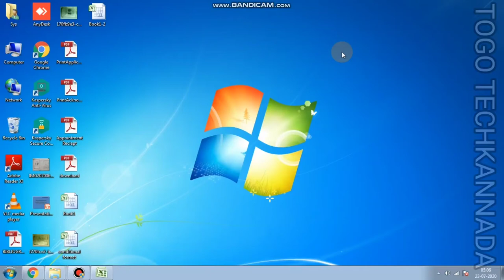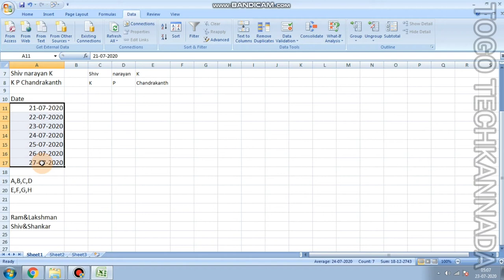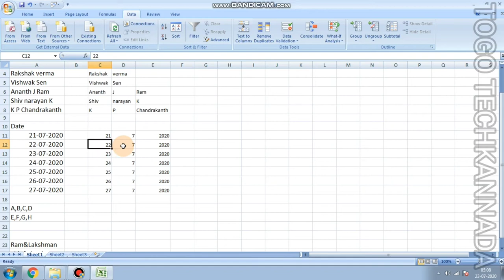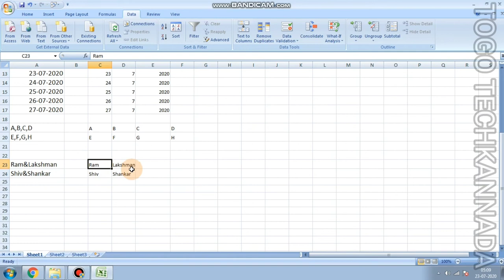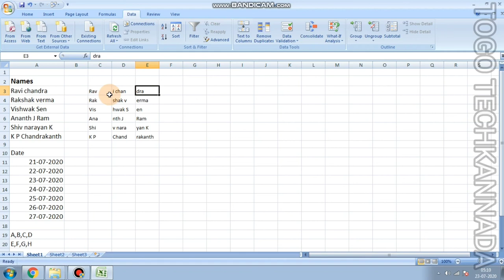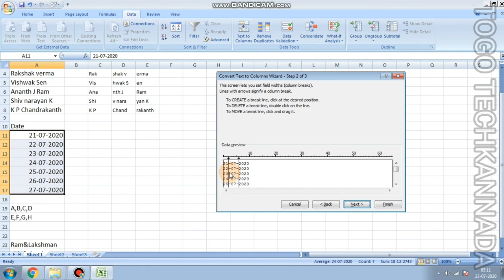Microsoft Excel - Text to Column Function Explanation | Kannada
My Tech Items
Mobile  and Camera : Realme 3 Pro ( 4GB RAM/64GB ROM)
Mic : MI Sports Bluetooth Earphone
Earphone : Sennheiser cx 180 Wired Earphone ( Without Mic)
Powerbank : MI Power Bank 20000mah